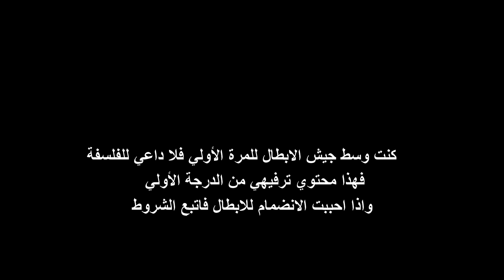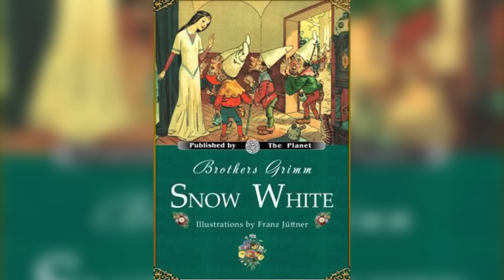هذا الكارتون ليس كارتون اطفال بل قصة حقيقية مظلمة نظريات راح تدمر طفولتك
فديوهات مميزة

توباك شاكور ما سر موته الغامض هل حقا ما زال علي قيد الحياة أسرار وحقائق ستصدمك

مغامر دخل لبيت ساحرة مرعبة وسجنته الساحرة في منزلها وهاجمه الجن بشكل عنيف والنهاية كانت صادمه